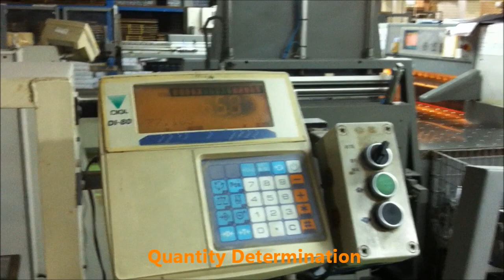Polar Cutter/Guillotine System 2 @ Ho Printing.wmv